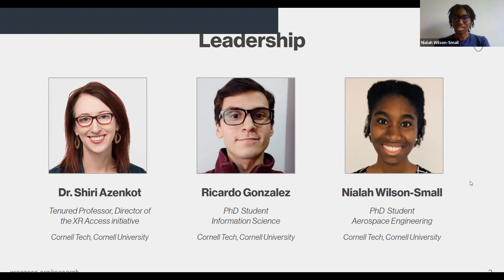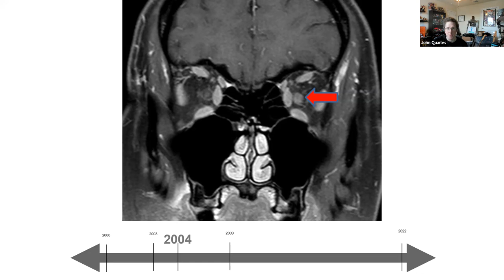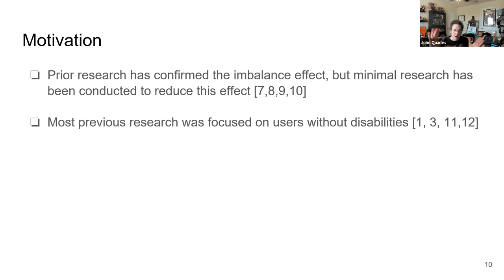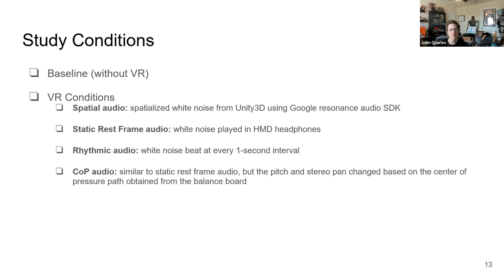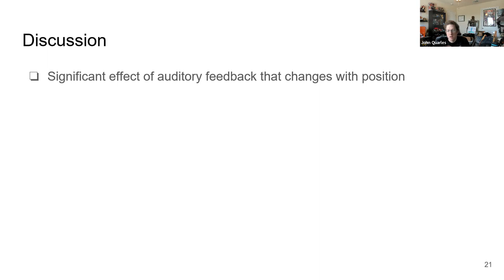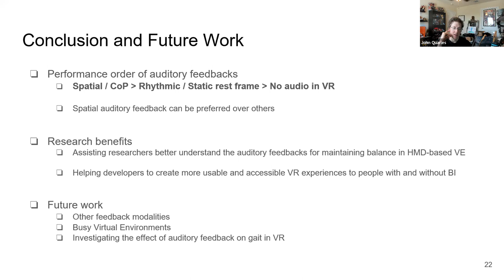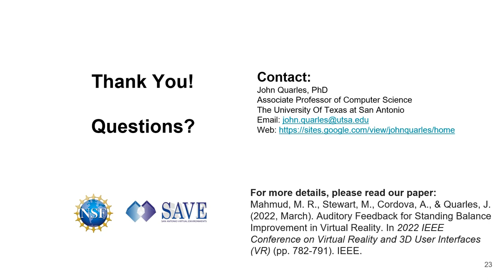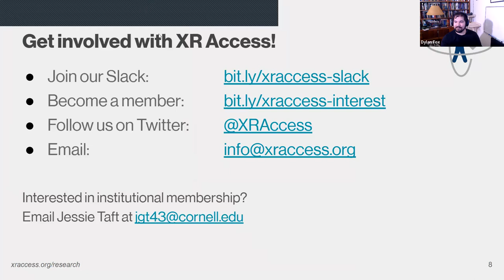Making Virtual Reality More Accessible for Persons with Balance Impairments | Dr. John Quarles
XR Access Research Seminar - June 21, 2022

Making Virtual Reality More Accessible for Persons with Balance Impairments
Dr. John Quarles, University of Texas at San Antonio

Although consumer level virtual reality (VR) head mounted displays (HMDs) (e.g., HTC Vive) are becoming more prevalent today, these VR developers typically do not consider persons with disabilities, such as persons with balance impairments (e.g., persons with multiple sclerosis, Parkinson’s, or stroke). Thus, many immersive VR applications, such as education, physical fitness, rehabilitation, and entertainment, are not accessible to users with balance impairments. To address this need, our research aims to use multimodal feedback techniques to improve balance in VR. In this talk, we will specifically discuss auditory cues to improve standing balance and gait in VR for persons with balance impairments. Results suggest that the proposed auditory techniques can improve balance and gait while in VR for all users, inclusive of users with or without balance impairments, and thus can improve the accessibility of VR overall.

Dr. John Quarles is an Associate Professor in the Department of Computer Science at University of Texas at San Antonio.